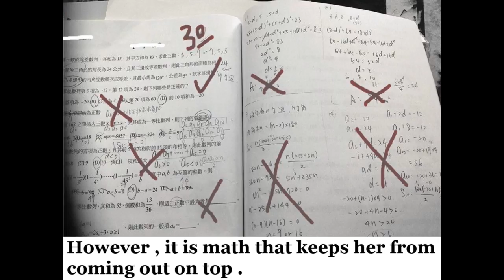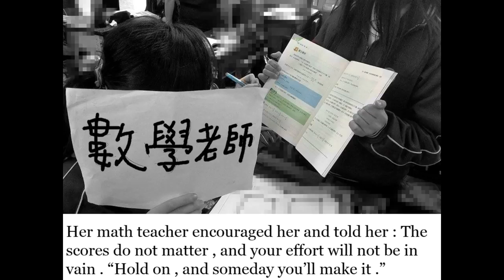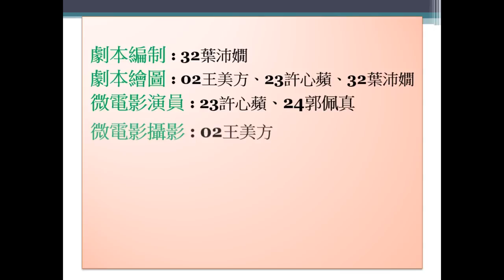CHI2015157 如何對英數產生興趣